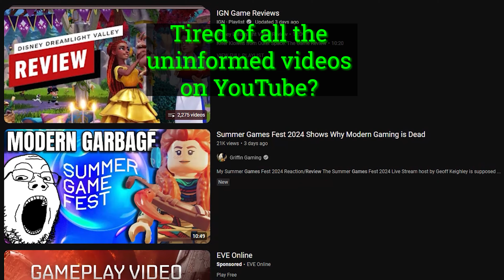Check out this trailer @MarlattMedia made for the channel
@MarlattMedia surprised me the other day with this great trailer for the channel! It incorporates clips from the Weekend Rental videos on Snake's Revenge for the NES , Silent Hill: Shattered Memories for the Nintendo Wii, The Divide: Enemies Within for the Sony PlayStation (PS1), the Atari VCS/Atari 2600 Unboxing courtesy of @smashedbrothersgaming234 featuring The Empire Strikes Back, and Slasher Kart 64 for the Nintendo 64 (N64)!

Thank you so much, @MarlattMedia !